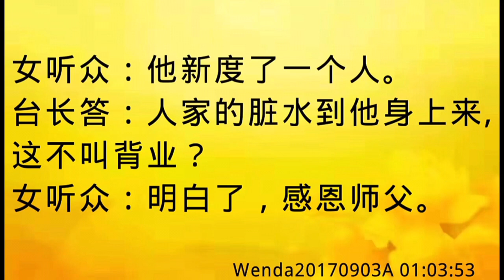卢台长开示：梦见洗澡的水是别人洗澡流下来的Wenda20170903A 01:03:53